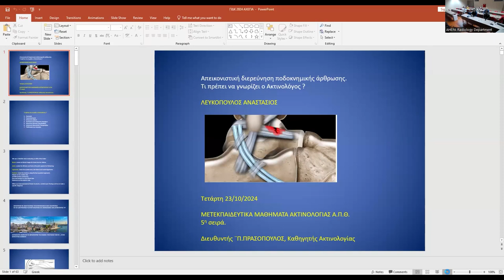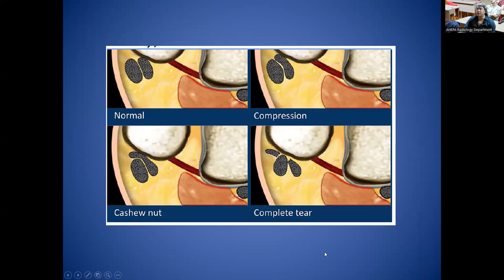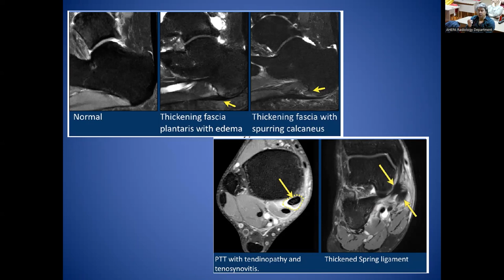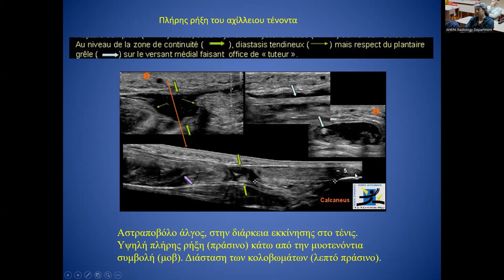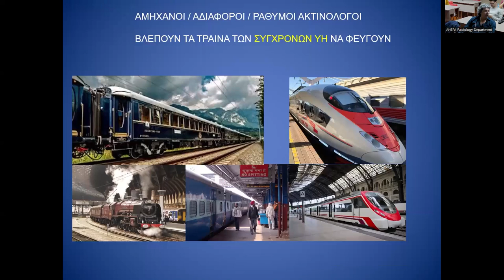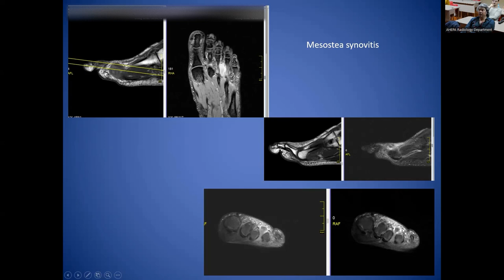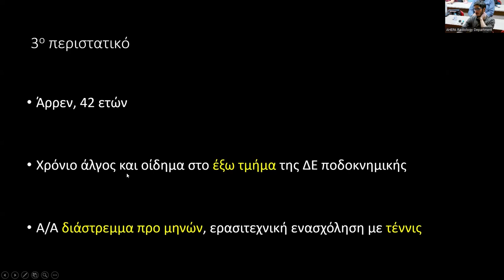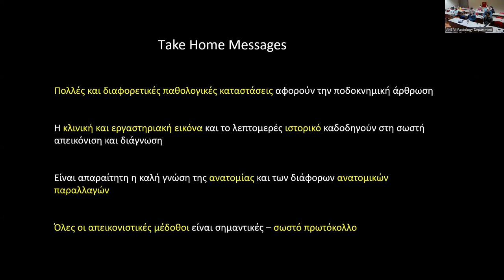A. Λευκόπουλος | Απεικονιστική διερεύνηση της ΠΔΚ άρθρωσης: Τι πρέπει να γνωρίζει ο Ακτινολόγος;